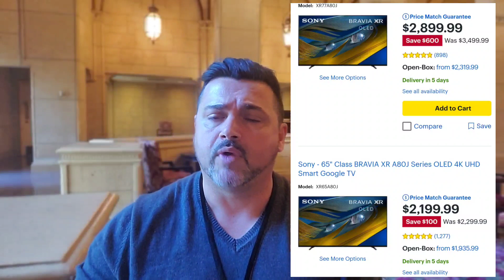2022 TV BUYERS ADVICE! DO YOU BUY LAST YEAR? OR GO NEW MODEL? OPEN BOX? TECH THERAPY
Hello everyone this is just a quick buyers advice vid on how to approach making a TV purchase in 2022. There are many ways to go which we discuss today in this Tech Therapy video.

Special thanks to Value Electronics for supplying 2021 and 2022 panels for review and please consider making your next AV purchase through them or call directly at 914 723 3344 and ask for Robert or Wendy and please mention Brian at WhisperStatus74.  Thank you!